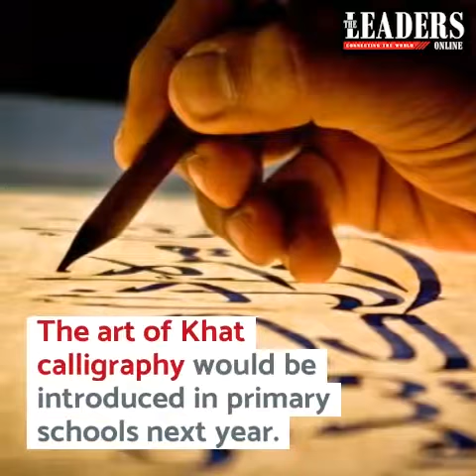Education Ministry, NGOs reach consensus over khat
A discussion between 12 non-governmental organisations and Deputy Education Minister Teo Nie Ching reached a consensus that only the art of khat calligraphy would be introduced in primary schools next year.